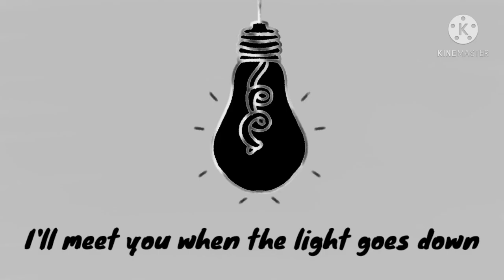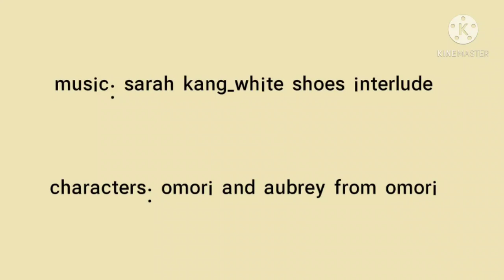Omori & Aubrey 💜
Interlude

💜Game: Omori

💜Apps used: Ibis Paint X & Kinemaster

     enjoyed!